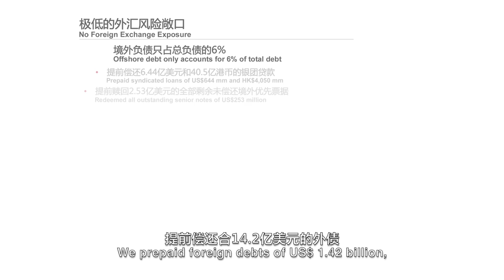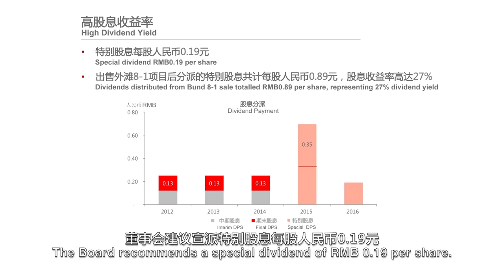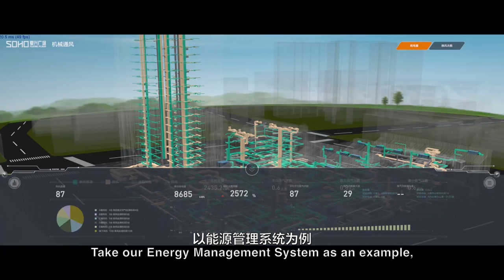SOHO China Chairman Pan Shiyi Announces 2016 Interim Results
SOHO中国董事长潘石屹宣布2016年度公司中期业绩
Property Value on the Rise
Turnover Up 85%
Net Profit Up 344%